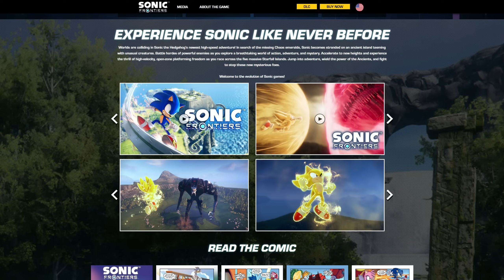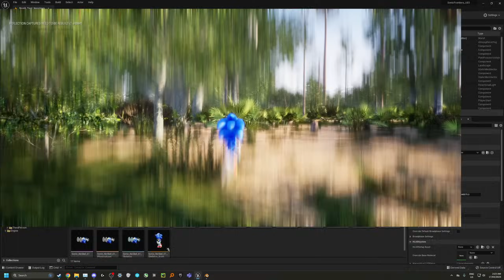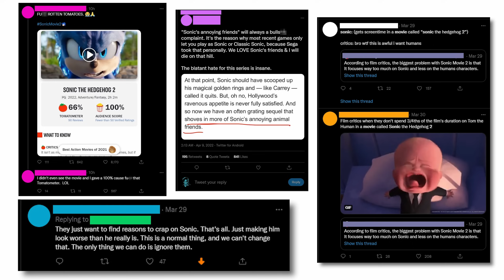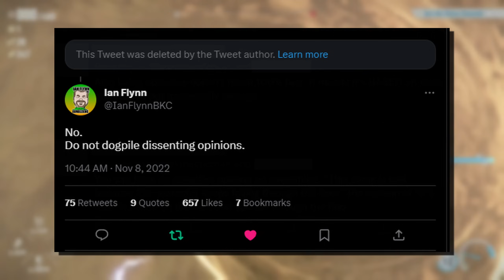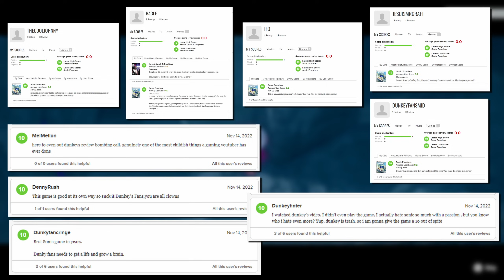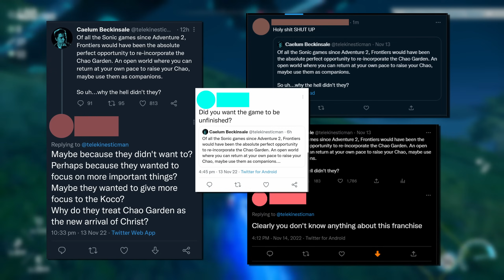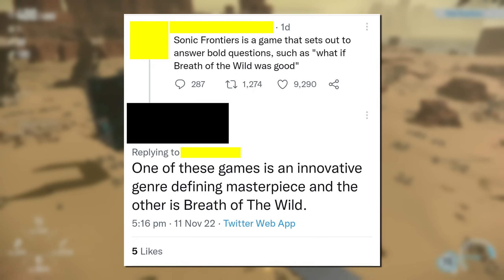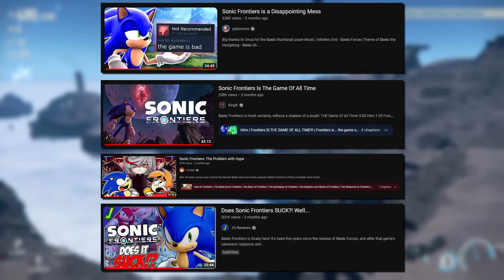A Critique on Sonic Frontiers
Sonic's latest 3D outing has, on paper, a lot of what I asked for back in 2017. Does it actually deliver?

00:00 Introduction
02:40 Presentation
06:55 Story
09:10 Movement
12:41 Bugs
13:42 Movement (cont.)
15:00 Combat
16:32 Challenge Matters
20:43 Fanbase Toxicity
29:02 Conclusion